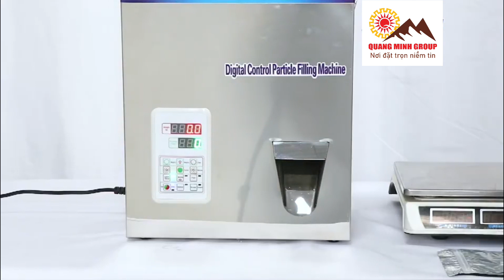Máy định lượng để bàn - Định lượng bột cà phê, bột ớt, bột gia vị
"Máy Công nghiệp Quang Minh thuộc Quang Minh Group Technology JSC với những chuyên viên có kinh nghiệm lâu năm về tư vấn, thiết kế và lắp đặt các thiết bị, dây chuyền sản xuất cho các công ty trong và ngoài nước. Sứ mệnh đem đến những lựa chọn tốt nhất với nhu cầu cũng như tiềm lực của doanh nghiệp, nhằm đem đến hiệu quả sản xuất tốt nhất .
🏢 Địa chỉ: 60/15 Quốc Lộ 13, Phường 26, Quận Bình Thạnh, TP Hồ Chí Minh
☎ Số điện thoại: 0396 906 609
Hastag